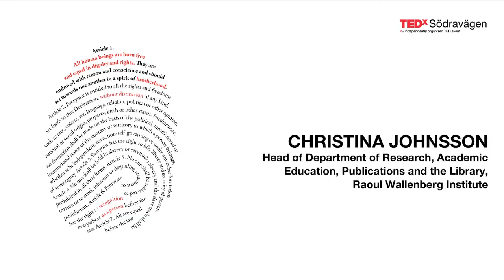Christina Johnsson at TEDxSödravägen